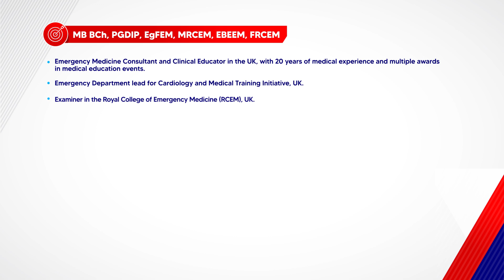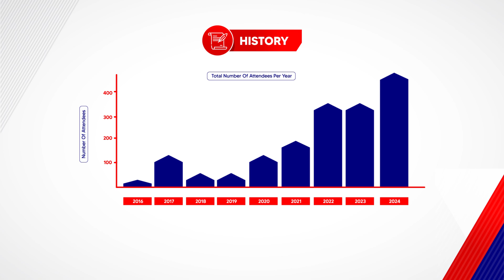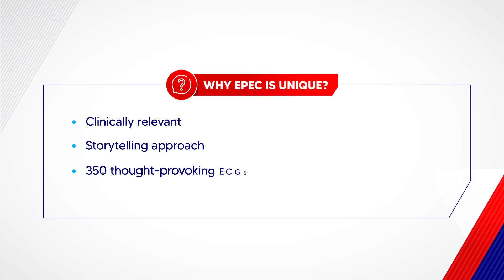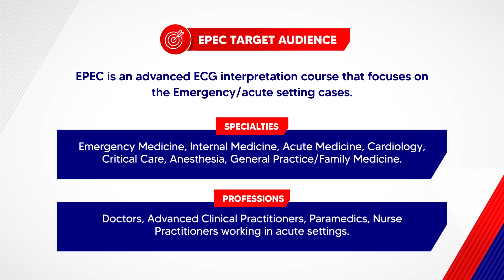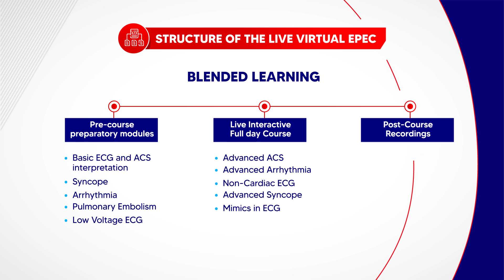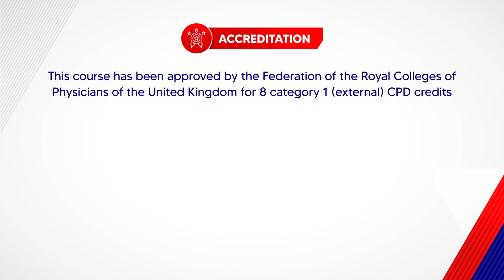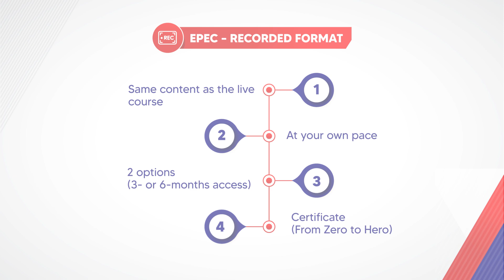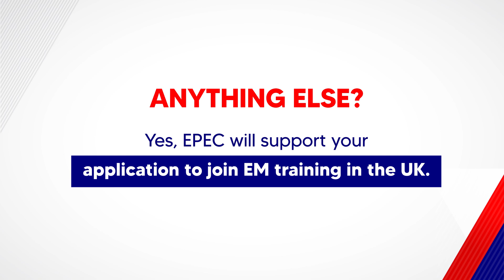Emergency Physician's ECG Course (EPEC) portfolio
Unlock the Secrets of ECG Interpretation | The Emergency Physician’s ECG Course (EPEC)

Looking to master ECG interpretation with clinical confidence? Discover the Emergency Physician’s ECG Course (EPEC) – a comprehensive, high-yield ECG learning portfolio designed by emergency physicians, for emergency physicians.

In this video, we explore the origin and evolution of the EPEC course, how it was born from real-world clinical needs, and why it has become one of the most trusted ECG resources for frontline doctors.

🧠 Why is EPEC different?
Unlike traditional ECG courses, EPEC is built on practical, case-based teaching with a laser focus on life-threatening and high-risk ECG patterns. No fluff. Just what you need to know when seconds count. This course bridges the gap between theory and emergency department reality.

🎓 Meet Your Instructor:
Led by internationally recognized ECG educator Dr. Hesham Ibrahim, an emergency physician with years of experience and a passion for simplifying complex ECGs, Dr. Ibrahim's engaging, clinically focused teaching style has helped thousands of doctors around the world feel more confident on shift.

💡 What You’ll Learn in the EPEC course:
✅ How to spot subtle signs of ischemia and infarction
✅ Differentiating benign from dangerous arrhythmias
✅ Case-based ECG challenges with expert breakdowns

📚 Explore the full EPEC portfolio and start transforming your ECG skills today.